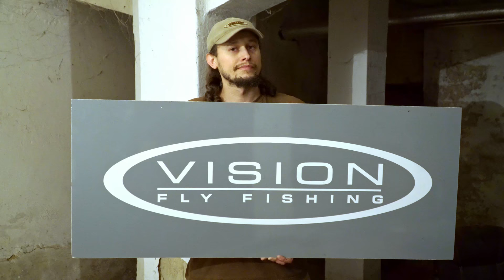Jimmie- creating of the 86cm Ferox Trout fishcarving powered by Vision Polska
The film presents the process of creating a wooden replica of a Ferox- settled variety of brown trout inhabiting Irish lakes. This fishcarving was based on one of the photos found in the Fb gallery of  the best fishing guide in Ireland- Fishingireland.pl from Jacek Gorny. This fish measures 86cm, and has been created for almost two months and is a faithful copy of a fish that is still swimming and doing well 🙂